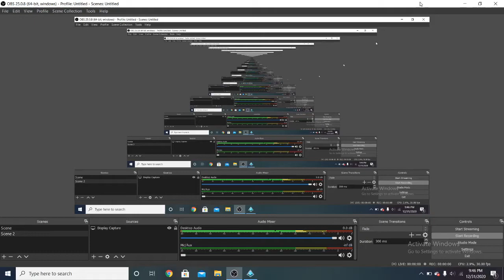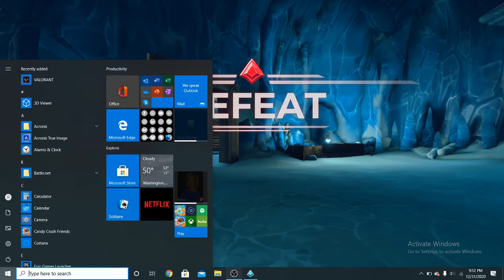MY LAST VIDEO OF 2020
Well i try my hardest to make videos everyday